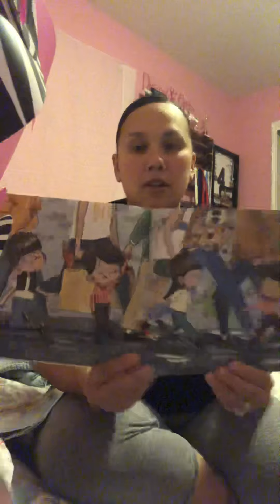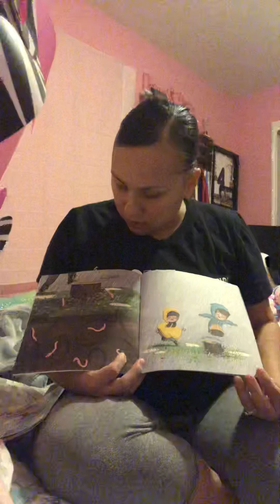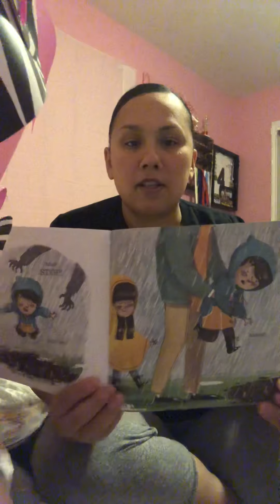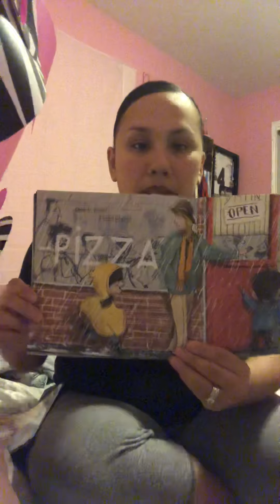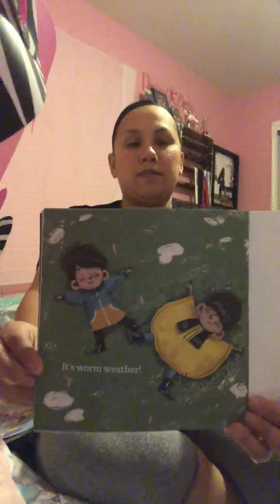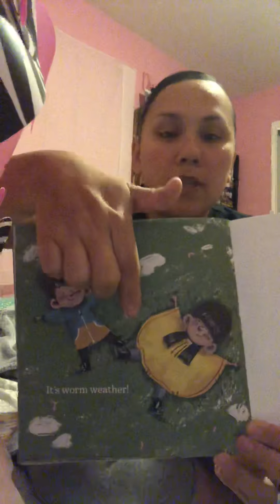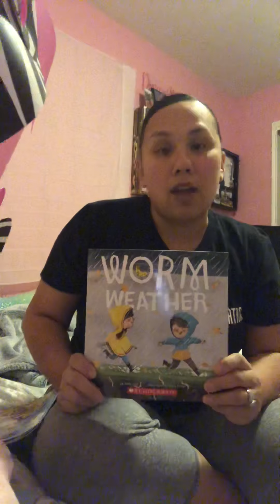Worm weather read aloud